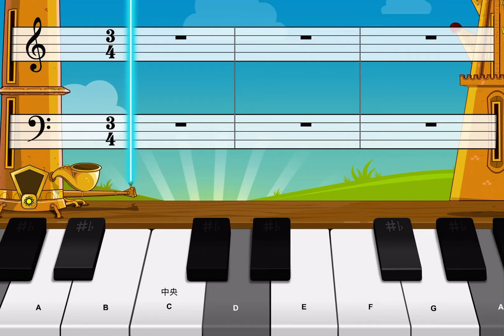Euphemia Allen - The Celebrated Chop Waltz 筷子圓舞曲｜簡易上手鋼琴譜｜ easy play piano sheet tutorial